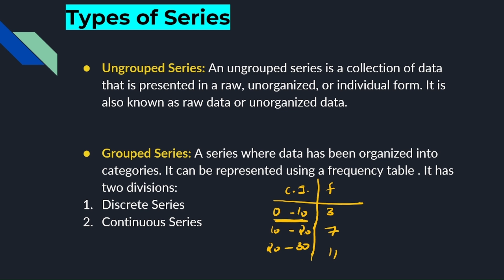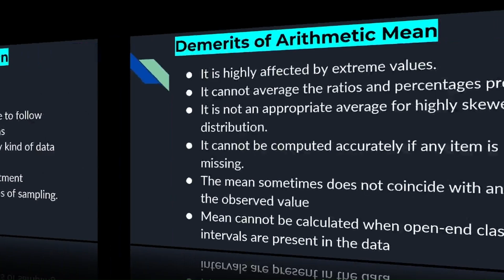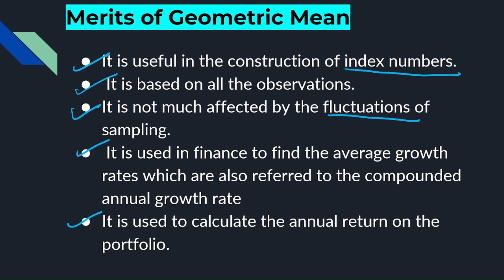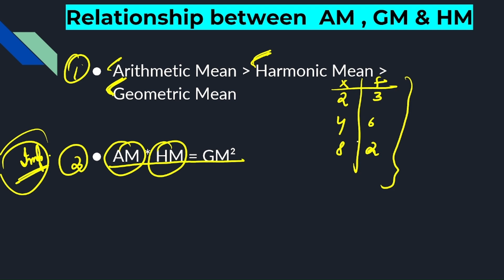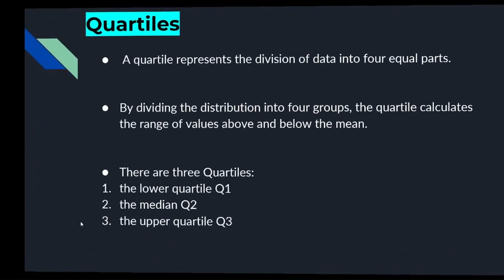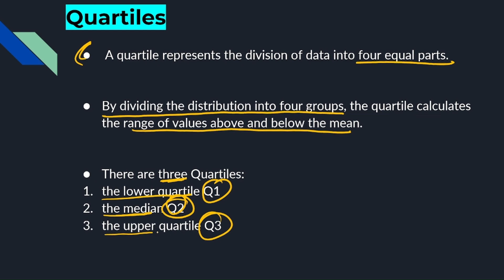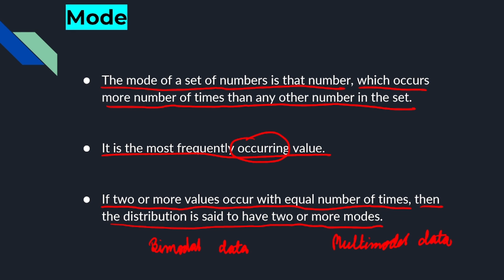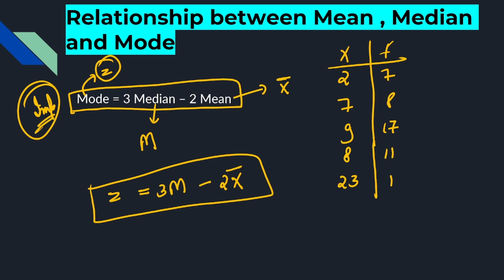CAIIB ABM 2024 | Measures of Central Tendency | CAIIB ABM Concept Classes